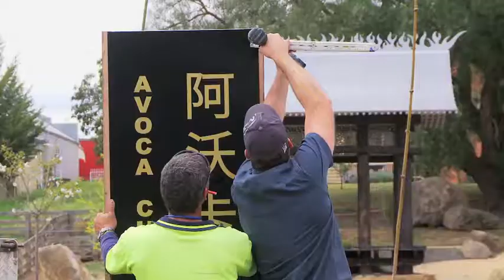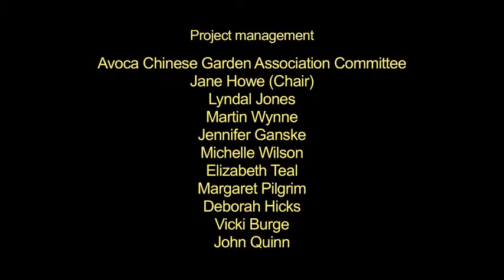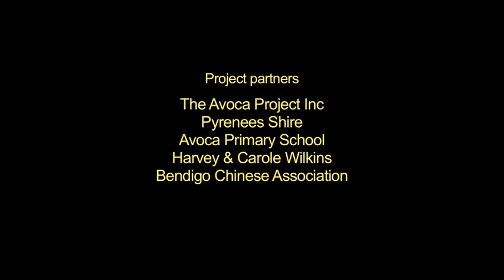Small Town Transformations | Avoca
AVOCA: THE GARDEN OF FIRE AND WATER

Connecting history, community and a sense of place was essential to Avoca’s transformation. In collaboration with landscapers, historians and artists, a garden has been created celebrating Avoca’s Chinese heritage. The Garden of Fire and Water speaks to more than just the history of the area; it has started a broader discussion in the small community about inclusivity and cultural legacy.

In 2012 Small Town Transformations invited Victorians to think big about how art could transform their town.